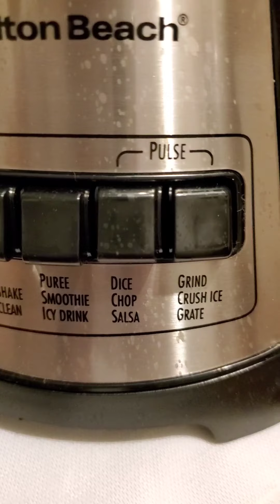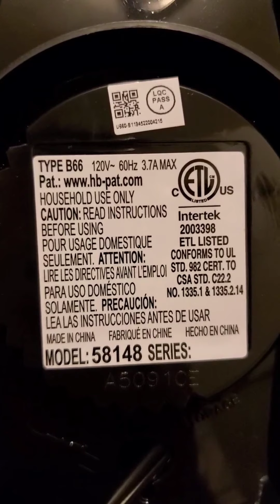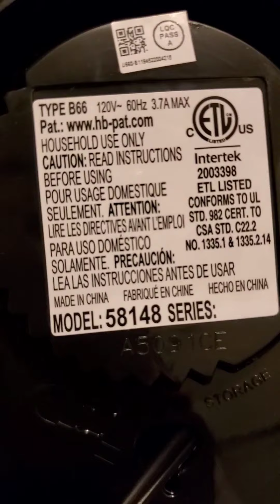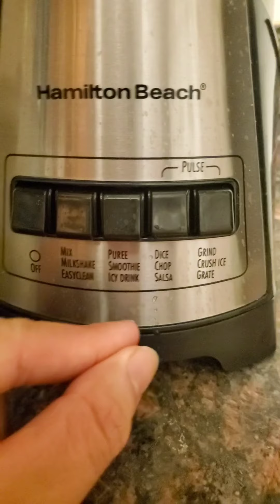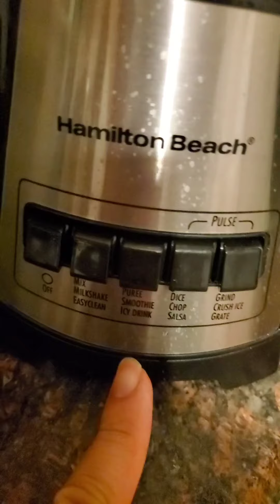Hamilton Beach Blender | Melon Shake| Pinoy hands on and review